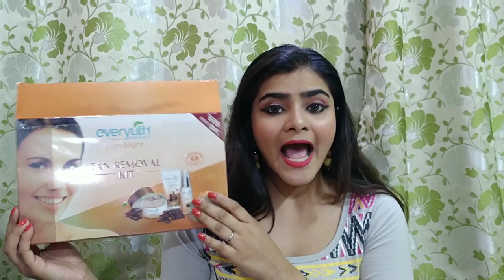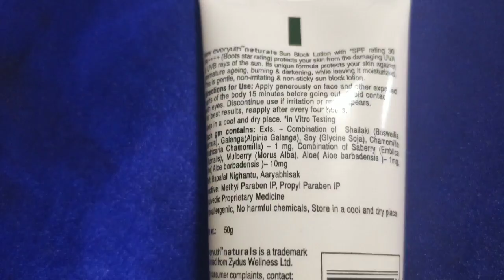Everyuth tan removal sunscreen | best sunscreen India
Hi everyone!

This is a video on the everyuth tan removal sunscreen spf 30 PA it given no white cast and protects your skin from the harm uvA and u B rays of the sun. ☺️💕🤗

Everyuth peel off mask | mask to removes dead skin | mask for radiant face | PEEL OFF | Ria Das |

Ria

All the content uploaded on this channel are made and edited by me (RIA DAS). No person or entity is paying me to speak for or against any products shown on my channel. ☺️ Please don't use any content without my permission